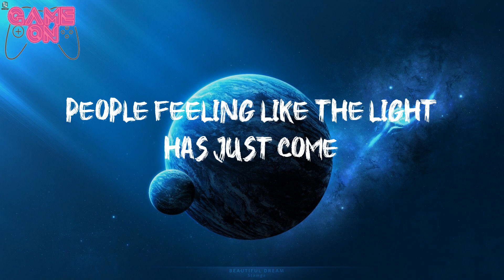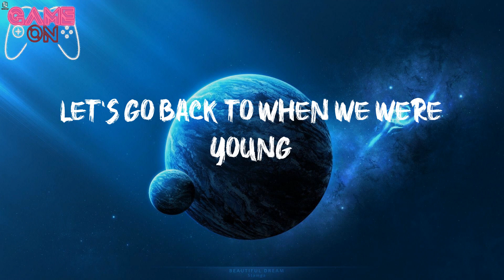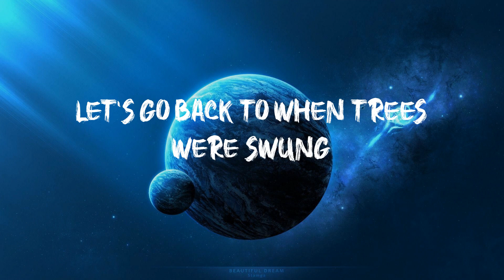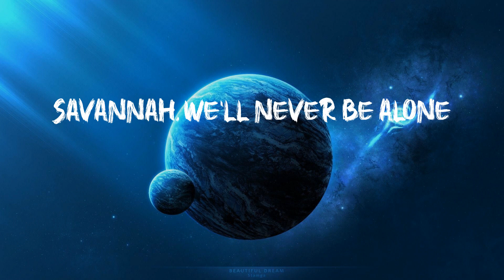Savannah - Diviners - Savannah, I'm coming home (Lyrics)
Diviners tiktok Savannah lyrics

Step into the electrifying realm of GamingVibes, where imagination meets innovation, and pixels come to life through the magic of music. Our channel is committed to delivering a mesmerizing collection of gaming soundtracks carefully curated to enhance your gaming experiences. Whether you're battling fierce dragons, exploring vast galaxies, or solving mind-bending puzzles, our handpicked selection of tracks will immerse you in the world of gaming like never before. Join us on this sonic adventure and let GamingVibes be your guide to unlocking the true potential of gaming through the power of music.

Savannah, I'm coming home
Savannah, we'll never be alone
Savannah, the beauty of the world
Savannah, let's all take a whirl
Savannah
Let's go back to when we were young